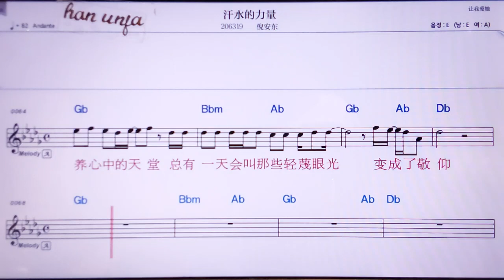💖한수이더리리양/니안뚱 👍MR,노래방, 악보, 코드,Karaoke With Sheet Music